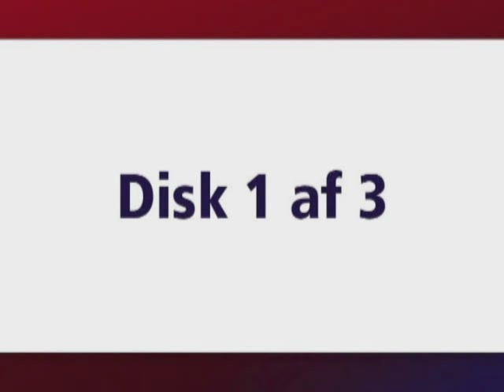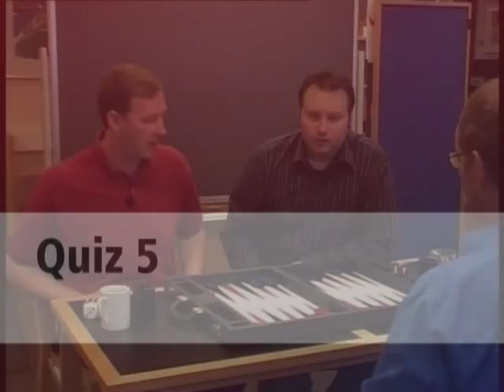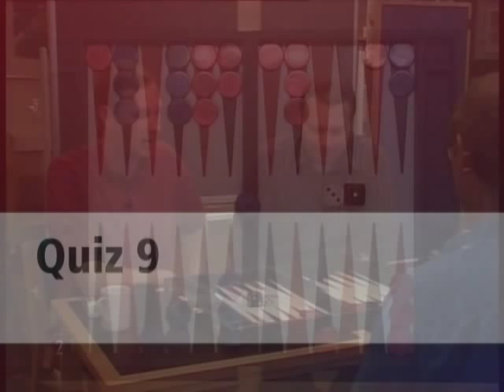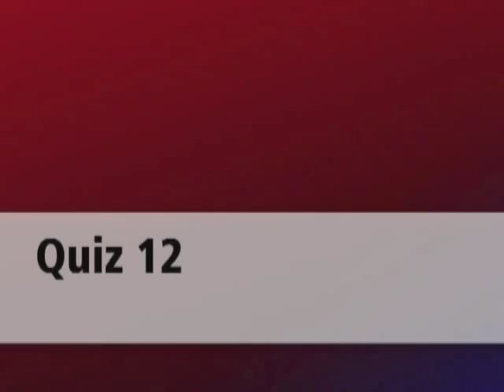En teoretisk gennemgang (part 1)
Backgammon skole